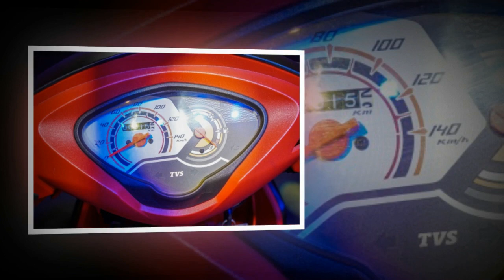Tin nhanh 24/7 - Mục sở thị Dazz 110 2024 ra mắt VN cạnh tranh Honda Vision trong phân khúc 110cc.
Dazz 110 2024 là 1 trong 5 mẫu xe của thương hiệu TVS Ấn Độ vừa mới gia nhập thị trường xe máy Việt Nam. Khi cạnh tranh với Honda Vision, Dazz 110 2024 sẽ có phần lợi thế hơn khi sở hữu thiết kế vô cùng trẻ trung, góc cạnh và đẹp mắt.